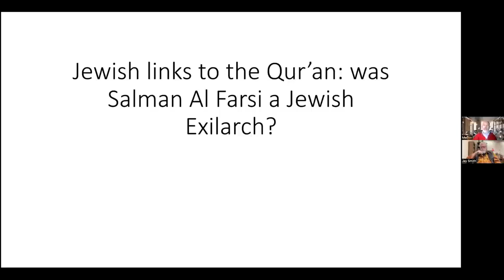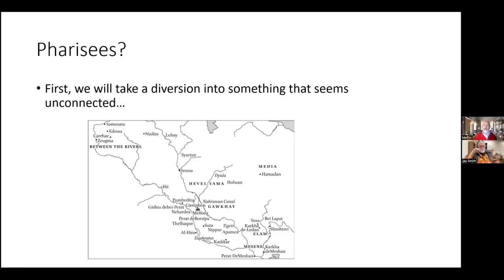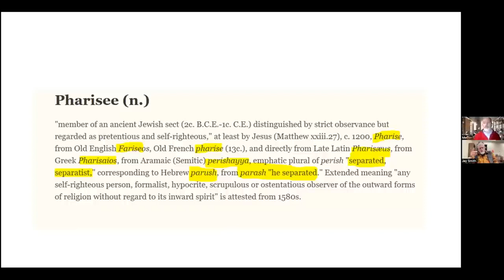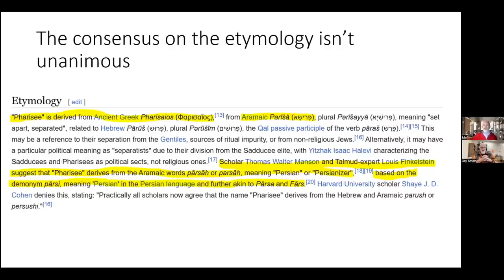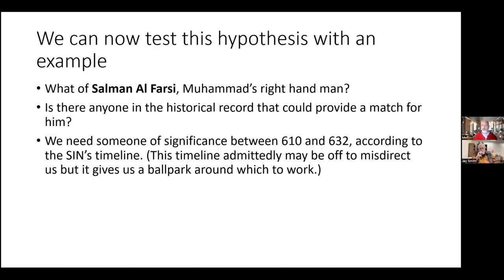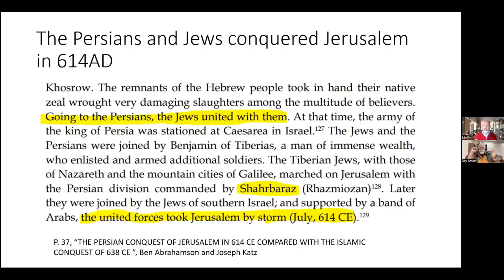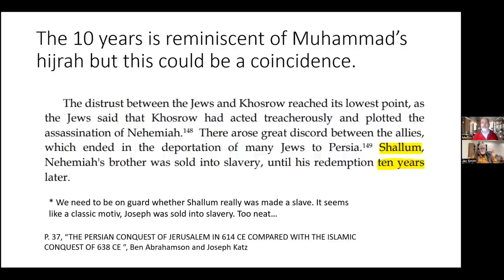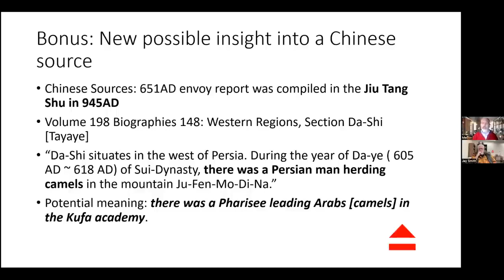172 MHMD 10 Mel says Muhammad's friend Salman al Farsi was a Jewish Exilarch